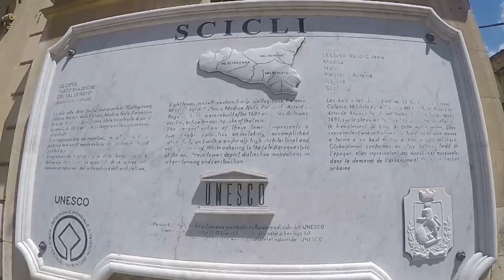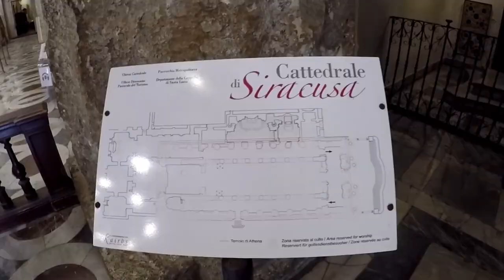Sicily The Land of Beauty / Sicilia Il Paradiso in Terra / Italy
Sicily The Land of Beauty / Sicilia Il Paradiso in Terra

This is the moment that everybody are at home waiting, because of COVID-19. But don't stop your travel dreams. May be after all you will decide to travel Sicily. Take notes, get inspired! Make your plans to visit Catania, Modica, Taormina, Noto, Ragusa, Ragusa Ibla,  Syracuse, Marzamemi, Etna, Scicli. The beauty of Italy never stops.

For further information write a message please. Thank you for support.